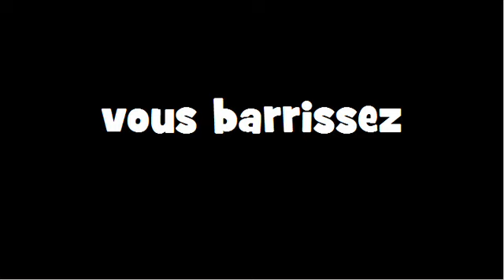CONJUGAISON = Barrir = Indicatif Présent